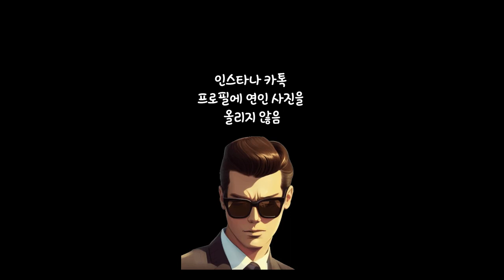양다리 걸치는 사람들 특징 8가지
1
집에만 가면 연락이 잘 안됨

2
술만 마시면 폰 배터리가 방전됨

3
주변 사람들에게 연인을 소개하지 않음

4
인스타나 카톡 프로필에 연인 사진을 올리지 않음

5
갑작스럽게 연인과의 약속을 취소하는 경우가 잦음

6
연인에게 폰을 절대로 안 보여주려고 함

7
인터넷, 카톡 등의 대화 내용이나 기록이 깨끗함

8
이런 게이물에 좋아요 절대 안 누름